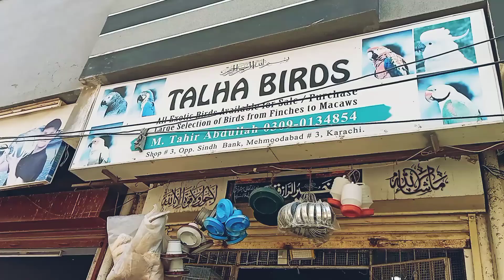Birds business future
Regarding all the birds on our channel, you will be told how to eat, live, live and clean, by which you are keeping birds for your business and also for your hobby, by getting help from them, watch our video.  By doing this, you can give life to your birds and take care of them cleanly. Thank you. Zee bird's.